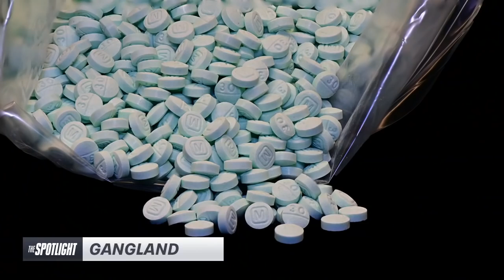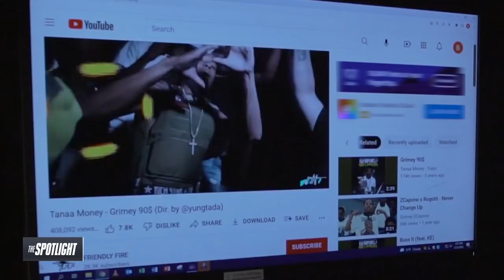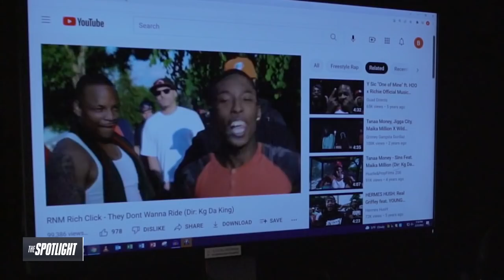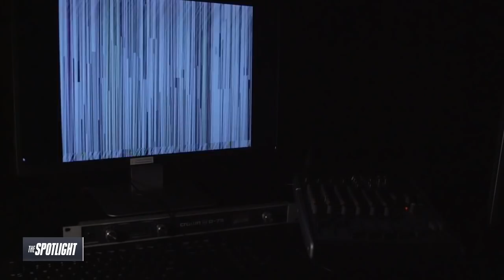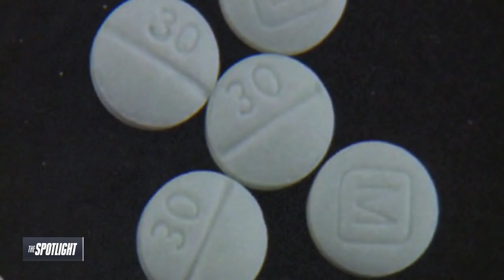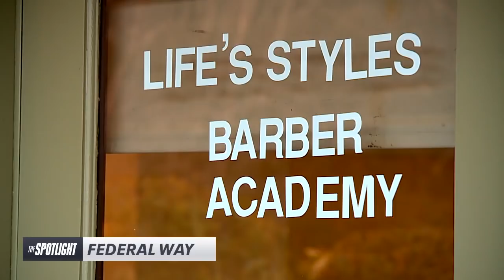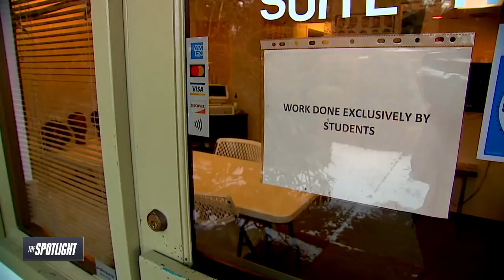The Spotlight: Gangland | FOX 13 Seattle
Hidden messages in songs and graffiti that are leading to murders. The role of gang feuds in our spike in shooting deaths. How slickly made, self-produced videos and TikToks are being used to recruit kids as young as 12 into gang life. And the efforts to show youth another path in life.